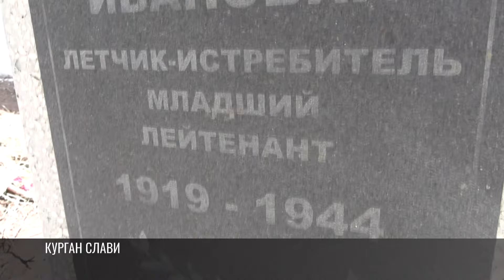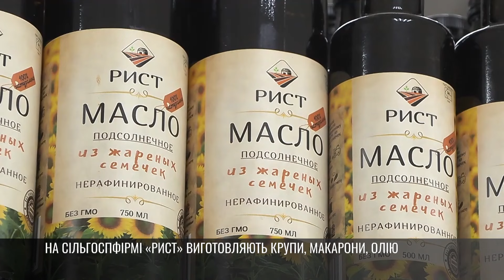Як це було - 14/11/24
00:00 Анонс. Вітання
00:44 Розшукується підозрюваний
01:37 Звернення придністровської делегації в ОКК
03:04 Меморіал у Дубоссарах
05:42 На сільгоспфірмі «РИСТ» виготовляють крупи, макарони, олію
08:12 ЯЦБ: коротко
11:27 «Товариству сліпих» – 30 років
13:24 Відбірний етап турніру «шкіряний м’яч»
15:30 Дендропарк  йде на зимівлю